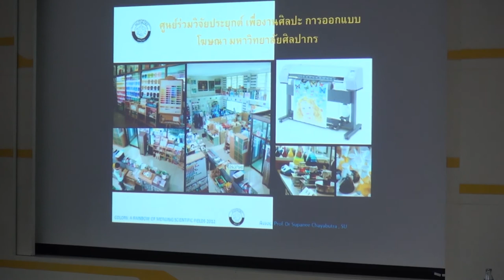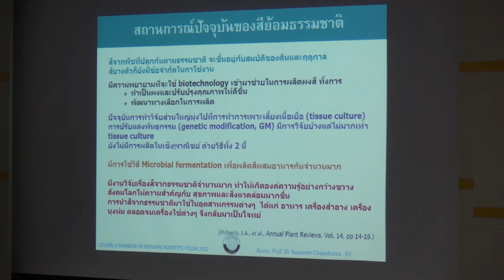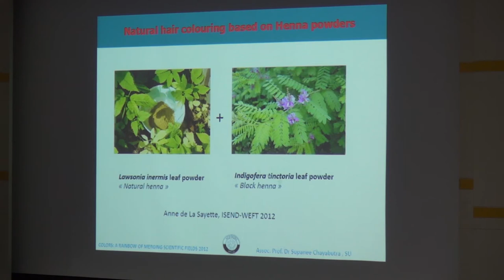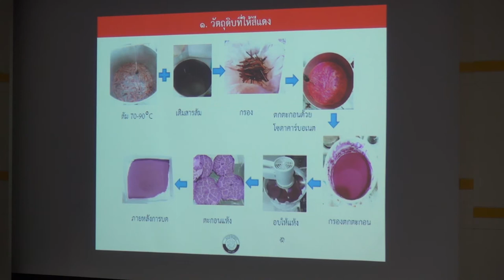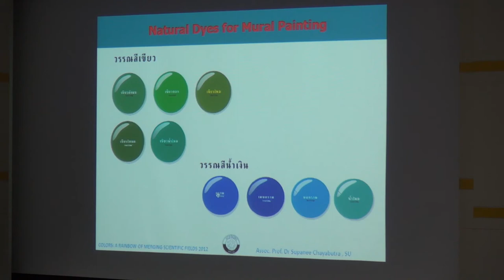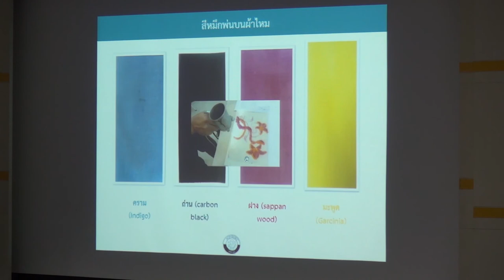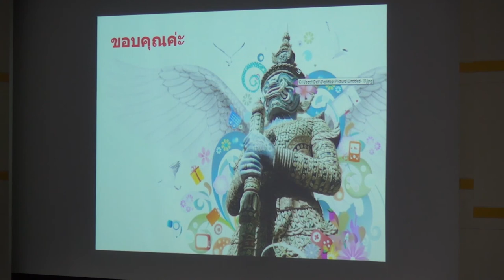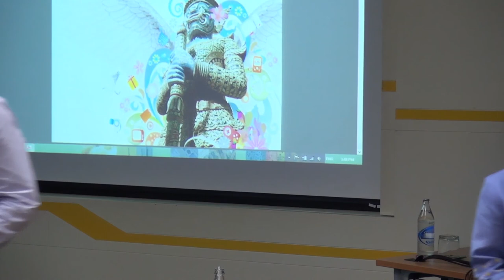นวัตกรรมสิ่งทอสีเขียว: การวิจัยพัฒนาเส้นใยธรรมชาติและสีธรรมชาติสู่เชิงพาณิชย์ (7/7)